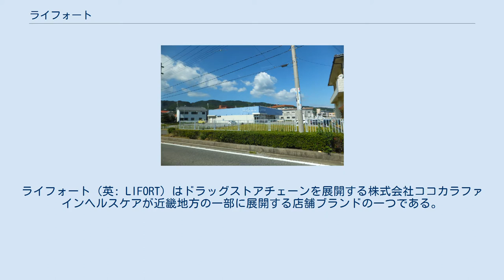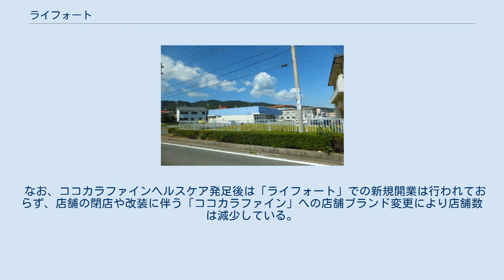ライフォート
ライフォート（英: LIFORT）はドラッグストアチェーンを展開する株式会社ココカラファインヘルスケアが近畿地方の一部に展開する店舗ブランドの一つである。
 ライフォートの店舗の一例 東浦店で撮影 ※現在は「ココカラファイン」に屋号変更されている 大阪府北部と兵庫県と山陰両県が地盤で、京都府にも店舗を持つ（かつては神奈川県・東京都にも出店していたが2011年に全て閉店し、関東地方からは撤退している。なお、関東地方では現在のココカラファインヘルスケアの系列店舗である「セイジョー」や「ドラッグセガミ」が出店しており、統合後の屋号である「ココカラファイン」も出店している）。
京都府南部と京滋が地盤の松ノ木薬品を系列に収める。
 2010年（平成22年）10月に親会社だったアライドハーツ・ホールディングスが合併によりココカラファインとなり、ジップドラッグと共に同社の傘下に移行となった。
 2013年（平成25年）4月にグループ内の再編に伴ってココカラファインヘルスケアに統合され、「ライフォート」はライフォート発足前の店舗ブランドと共に同社の店舗ブランドとなった。
 2020年（令和2年）2月時点で「ライフォート」の店舗ブランドで出店しているのは京都府2店舗、大阪府27店舗、兵庫県47店舗の計76店舗（うち、調剤薬局の「ライフォート薬局」は京都府1店舗、大阪府2店舗、兵庫県7店舗の計10店舗）を展開する。
 また、前述のとおり、「ライフォート」発足前から展開してた店舗ブランドや子会社から継承された当時の店舗ブランドのままで展開されている店舗もあり、「マルゼン」が大阪府・兵庫県に各3店舗ずつの計6店舗、「シンヤクドー（神薬堂）」が鳥取県11店舗・島根県1店舗の計12店舗、「ドラッグストア ホップス」が京都府に3店舗、「ハーティ・ドラッグ マツノキ」が京都府に1店舗それぞれ展開している。
 なお、ココカラファインヘルスケア発足後は「ライフォート」での新規開業は行われておらず、店舗の閉店や改装に伴う「ココカラファイン」への店舗ブランド変更により店舗数は減少している。